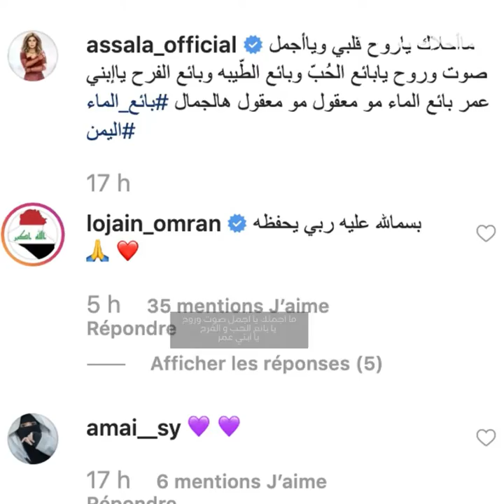بائع الماء اليمني ،المطرب الصغير ! 😍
طفل يمني يشعل مواقع التواصل بصوته الجميل ! 😍